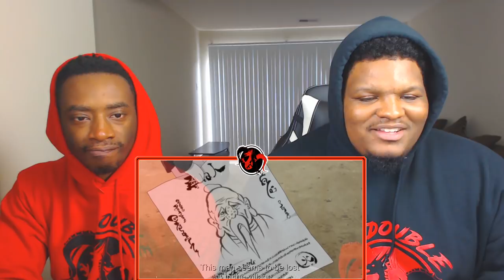WISDOM FROM AN OLD FRIEND | Boruto: Naruto Next Generations - Episode 71 | Reaction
Bourto and the rest of Team 7 is task to retrieve a older Kage to meet with his father. Thinks take a soft turn, and they end up learning a valuable lesson.

-Double Dragon